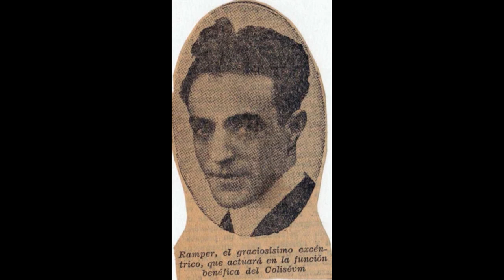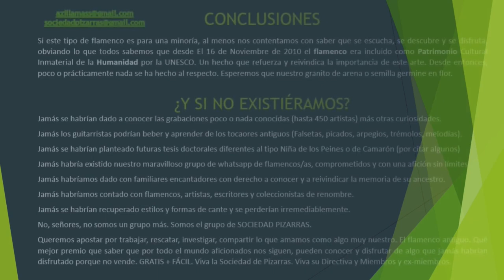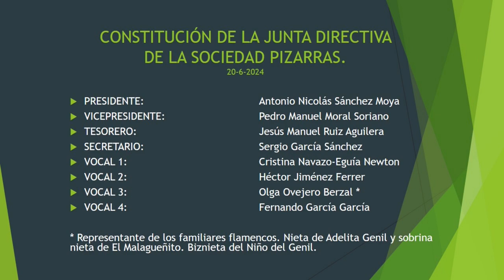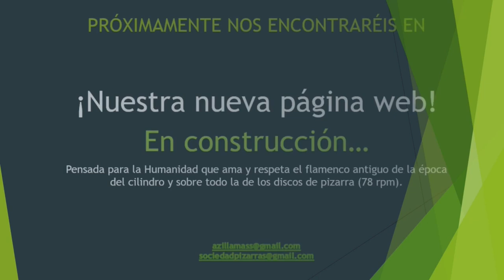(6 de 6) SEÑOR RAMPER 1924 6 TEMAS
Sociedad de Pizarras se centra en la difusión, muy especialmente, del flamenco de la época dorada, desde 1895 hasta 1957.
Pero no descarta la difusión de otros géneros, como los que ahora se van a exponer: murgas, monólogos, chistes y humor de aquella época. Tal vez sirva para alguien, tal vez sea una pérdida de energías y de tiempo, pero lo que no terminamos de ver es guardarnos estas grabaciones, que posiblemente de no ser por nosotros JAMÁS SE ESCUCHARÍAN en ningún formato.

Somos Sociedad de Pizarras, y como han caído a nuestro poder estas grabaciones no dudamos en divulgarlas para disfrute y curiosidad de todo aficionado,, escritor, investigador o quien se tercie.

Quisiéramos ofrecerles nuevos contenidos flamencos, de cantaores que nos faltan un disco o dos... pero la realidad es otra bien distinta. No avanzamos, no nos aporta nadie nada, no nos venden, no se encuentran en la red, por lo que solo me queda invitarles a nuestro Canal donde podrán escuchar cerca de 10.000 grabaciones repartidas en 1.100 vídeos.
Mientras que surge la posibilidad de aportar algo nuevo a la Humanidad, estaremos rezando, suplicando o implorando un poquito de dedicación, entrega y generosidad para que este flamenco NUNCA MUERA Y PERMANEZCA EN EL RECUERDO DE TODOS NOSOTROS.

Nosotros en algún momento nos iremos. Las grabaciones, las fotografías inéditas pertenecen a la Tierra y en la Tierra se han de quedar para que nuevas generaciones al menos puedan acceder a ellas, máxime viviendo una de las peores épocas en cuanto a la pureza y al estudio del cante flamenco clásico, antiguo y auténtico.

Algunos impasivos, recelosos... seguirán sin mover un dedo... En su derecho están.
Nosotros... mientras tengamos una sola pluma, no dejaremos de volar.

Agradecemos al Secretario de la Sociedad de Pizarras (Sergio García Sánchez) por su incesante trabajo de recopilación y compilación de estos temas tan curiosos.

Saludos cordiales.